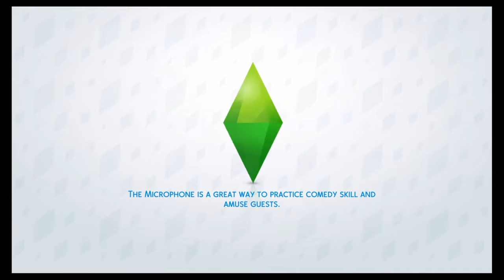The Sims™ part52